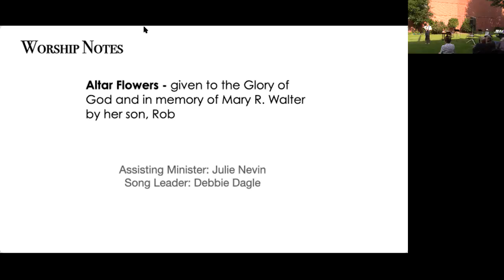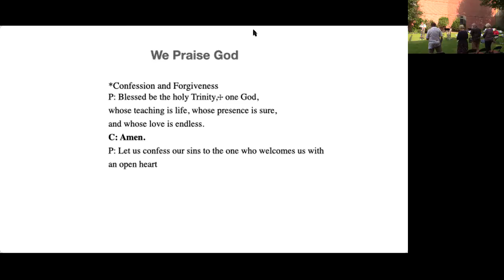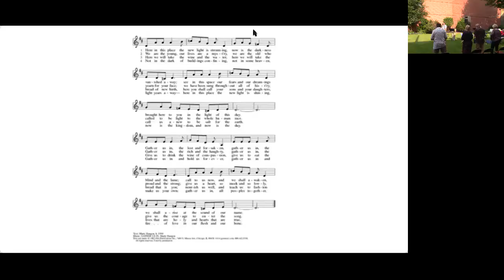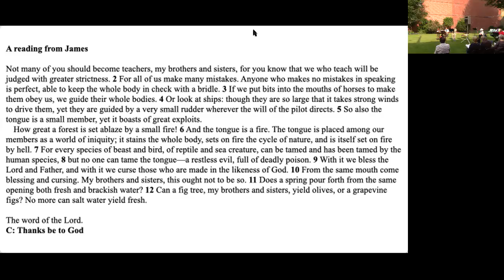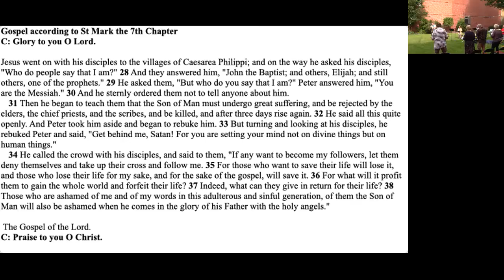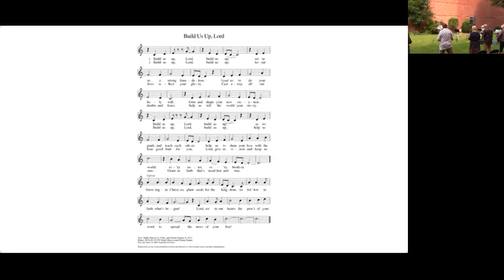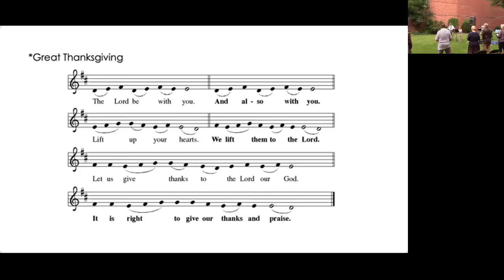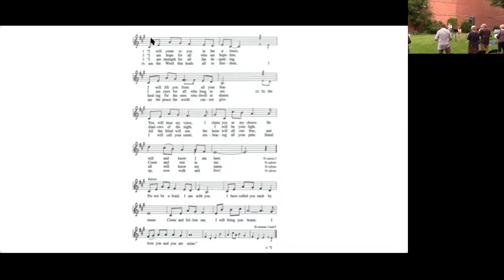16th Sunday after Pentecost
"Christ suffered for sins once for all, the righteous for the unrighteous, in order to bring you to God."
Welcome to our worship service on this 16th Sunday after Pentecost. Add your voice to ours as we celebrate the risen Christ.
At Zion Lutheran Church we are called by faith to share Christ’s love with all people. No matter who you are or where you’re from, you’re very welcome here ⛪
We’re excited to have you joining us online 💻 Be sure to “Like” and “Share” this service so that even more people can join us for worship.
Today’s Scripture readings are 📖 : Isaiah 50:4-9; Psalm 116:1-9; James 3:1-12; Mark 8:27-38.
A recording of today’s service, as well as information on our community, ministries, and much more, are available on our Check it out!